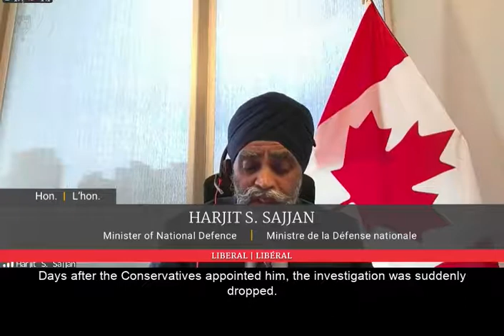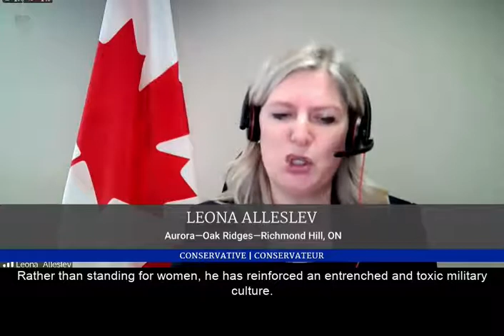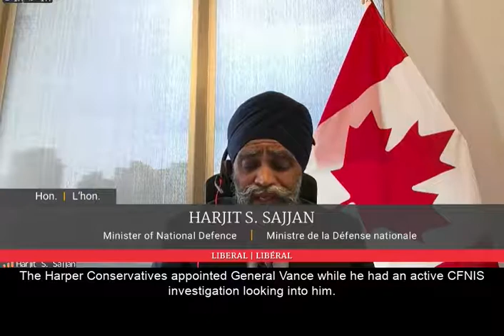Will the Defence Minister admit he has failed?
A Defence Minister must ensure that Canada's military not only defends the values for which our nation stands, but also embodies them. Under this Minister, the old boys club continues unchecked.

This Defence Minister failed to implement the Deschamps report, and this new review will suffer the same fate.

 Will the Minister admit he has failed in his duty as Minister of National Defence?